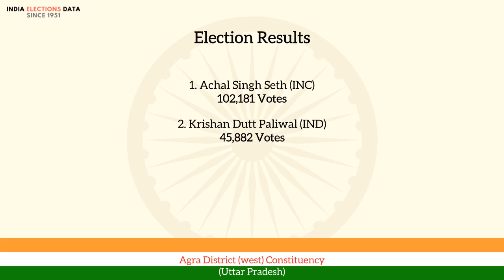Agra District (west) Constituency Uttar Pradesh loksabha Election Result 1951 Achal Singh Seth INC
loksabha election 1951 results, for Agra District (west) Constituency, Uttar Pradesh, where winner is Achal Singh Seth, from political party INC. Watch the video to know more information about other candidates, voters count, etc.